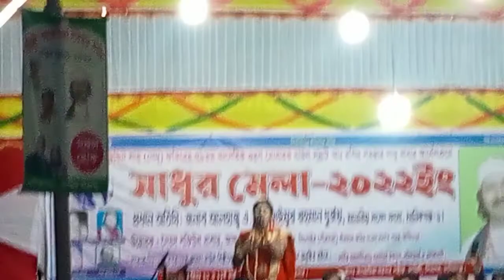সাধুর মেলা, জালাল সরকারের বাড়ি| বেবী নদীয়া |Baby Nodia|Shibalay| Manikganj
মানিকগঞ্জে শিবালয়ে জালাল সরকারের বাড়ি বিচার গান